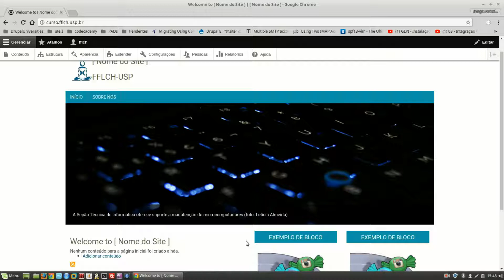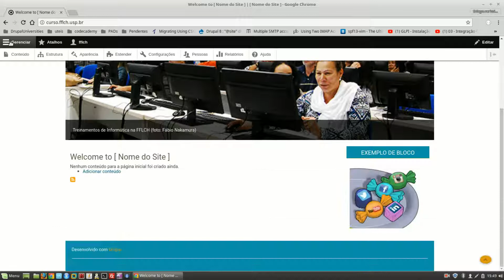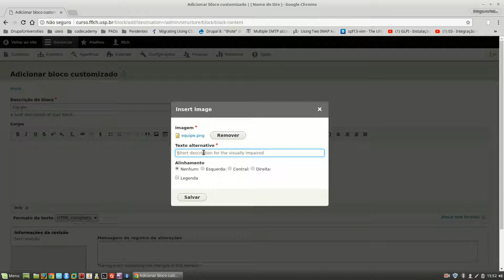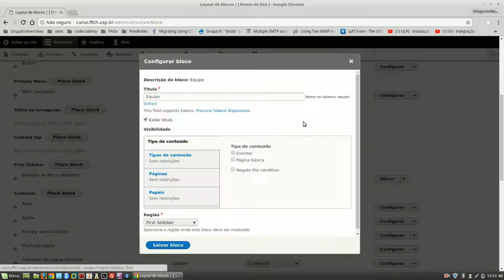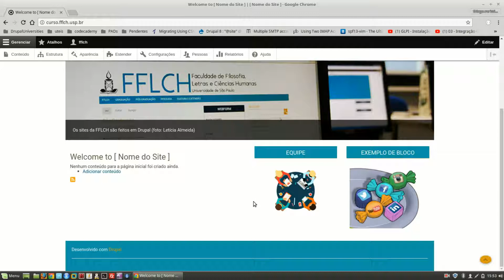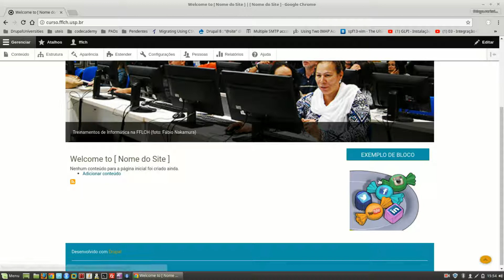Blocos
Nesse vídeo você verá:

O que é um bloco
Regiões disponíveis e seus nomes
Como criar um bloco
Posicionado bloco
Visibilidade do bloco

Tutorial por: Letícia Paulo Almeida